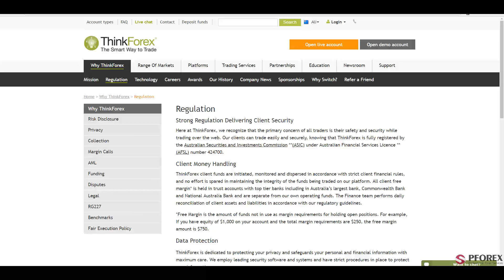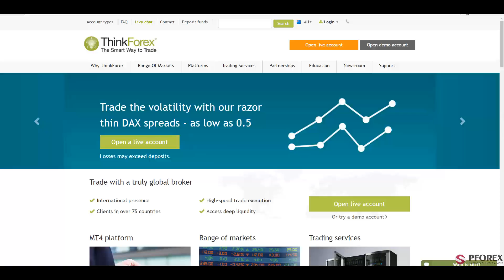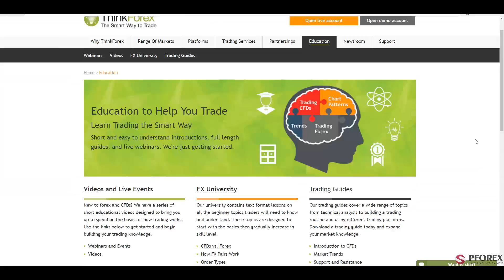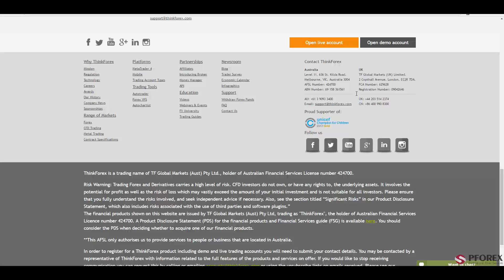Обзор ThinkForex - PFOREX.COM